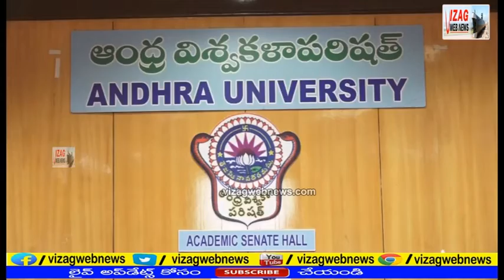AP ICET 2022 RESULTS